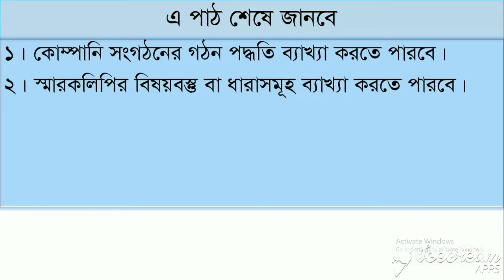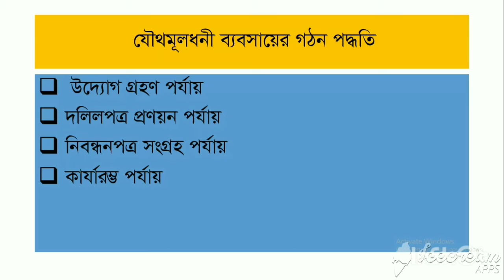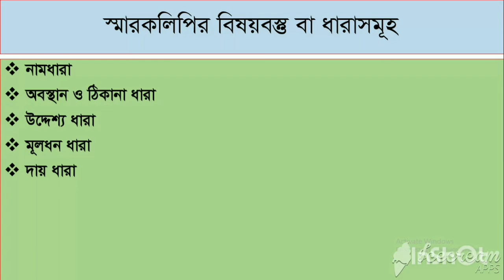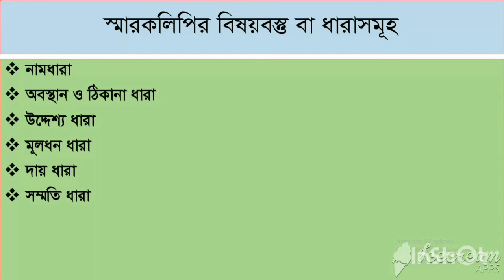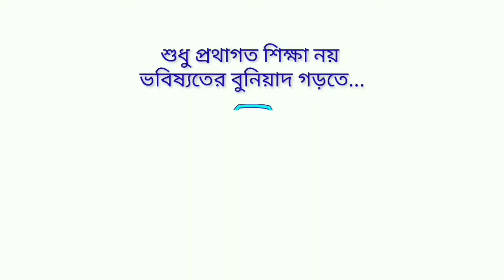যৌথমূলধনী ব্যবসায়ের গঠন প্রণালী । পঞ্চম অধ্যায় । দ্বাদশ শ্রেণি । ব্যবসায় সংগঠন ও ব্যবস্থপনা ১ম পত্র